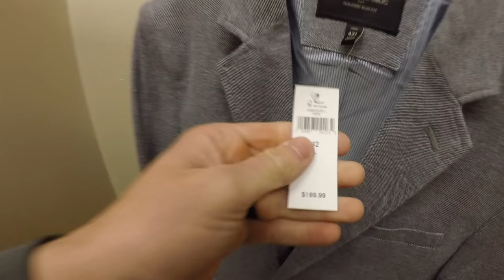🤧 MOM GOT EVERYONE SICK 🤒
It was only a matter of time before Mom infected one of us!
And I go fancy man shopping at Banana Republic for some dapper duds.